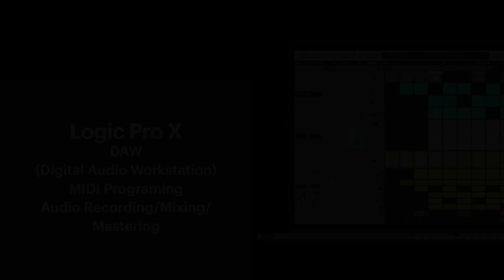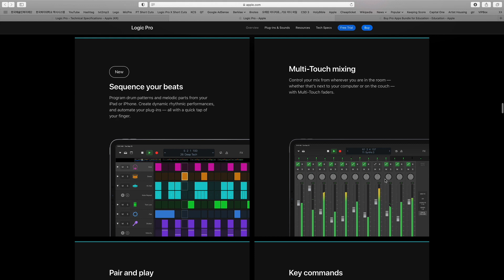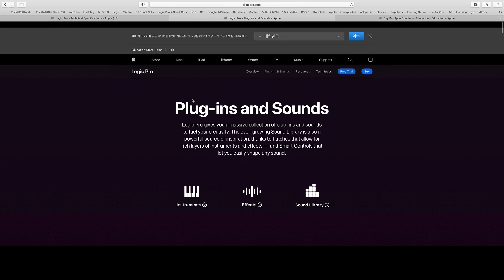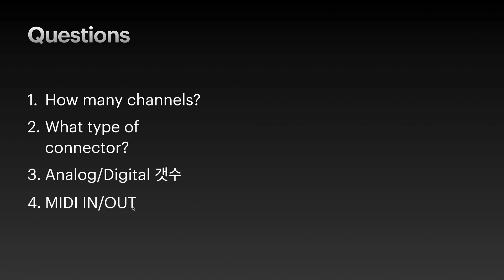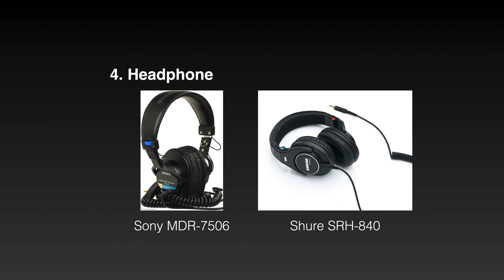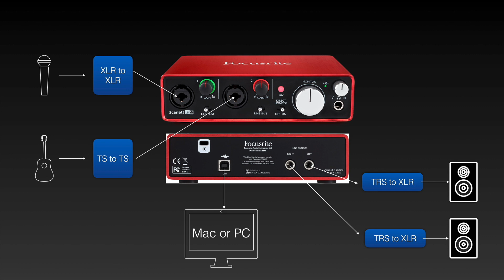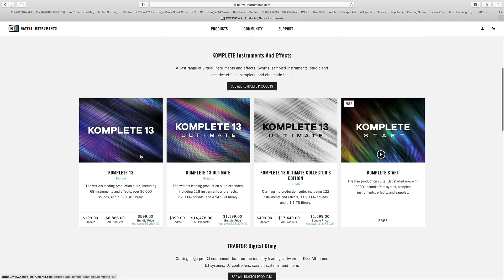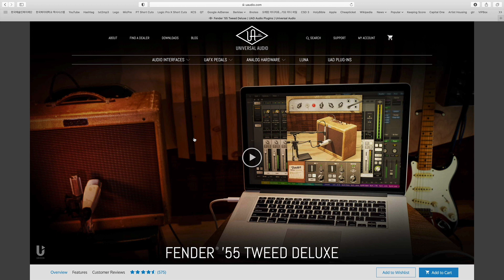광신대학교 음악대학원 - 로직 제 1 주 (DAW작업 환경 및 셋업)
광신대학교 음악대학원 로직 수업  강의 1주차 수업입니다.